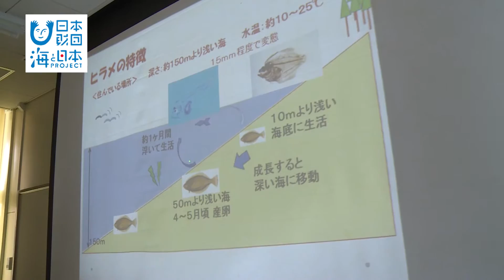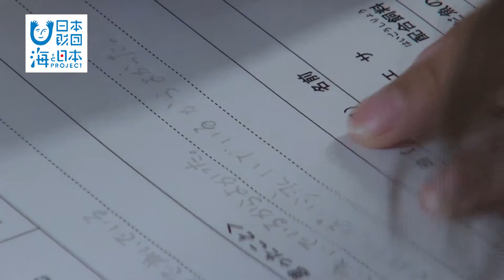#11 ヒラメの稚魚飼育～放流｜海と日本PROJECT in いしかわ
能登町にある宇出津小学校で、4年生の児童たちがヒラメの稚魚を飼育する体験授業を行った。
これは、能登町の教育委員会が進める里海教育の一環で、
豊かな海の資源を守る栽培漁業について、子どもたちに学ぶ場を設けたもの。
150匹のヒラメを2週間かけて飼育。日々、エサやりや水温管理を行った。放流の日は別れを惜しむ子どもたちの姿も。
海のすぐそばで生まれた子どもたちが、海のことを知り、そして愛するようにと願う海洋教育についてリポートする。

日本各地の海に関するイベント情報や動画を配信していますので、是非ご覧ください。